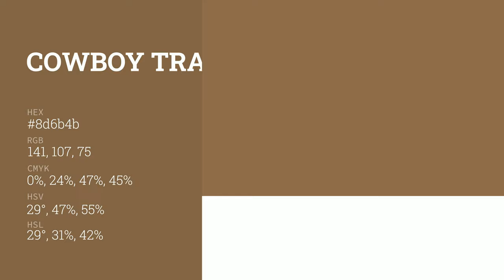Cowboy Trails color 8d6b4b hex color - Brown color - Cool color 8d6b4b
What color is Cowboy Trails ? 8d6b4b hex color - Brown color - Cool color 8d6b4b

Hex 8d6b4b Color Code is also known as Cowboy Trails color.

Hex 8d6b4b Color code in RGB color code model is created after adding 55.29% red color, 41.96% green color and 29.41% blue color.
Hex 8d6b4b Color code in CMYK color (process color) code model is generated after subtraction of 0% cyan, 24% magenta, 46% yellow and 44% black.